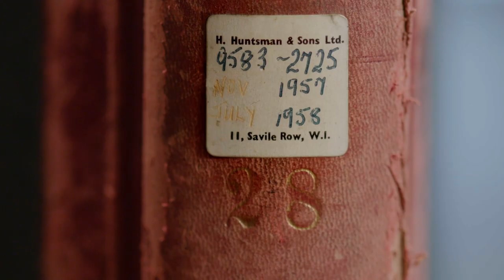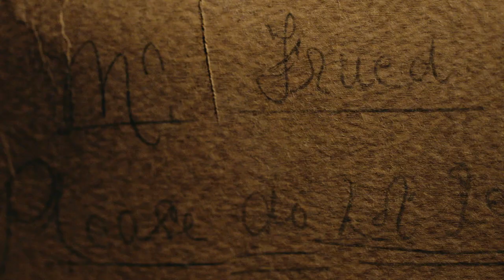Treasures from Chatsworth, Presented by Huntsman - Ep. 1: Lucian Freud’s 'Woman in a White Shirt'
A portrait of Deborah, Duchess of Devonshire, commissioned from Lucian Freud, caused a sensation in British society. Now 'Woman in a White Shirt' is “probably the most beautiful thing at Chatsworth,” says the current Duke.

WeChat: sothebyshongkong